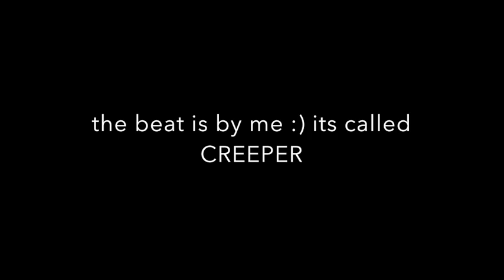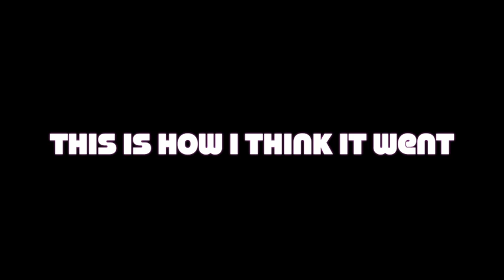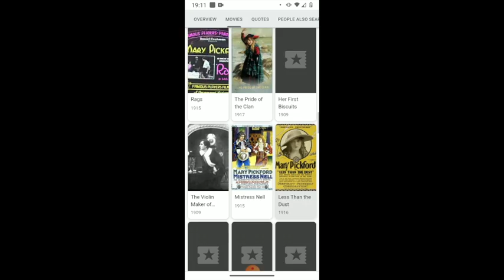who was mary pickford?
Periscope - @99d92d9f35f140c

Like - @mcmollyb2

Nanny bitch ista